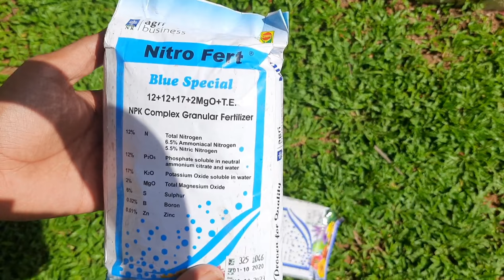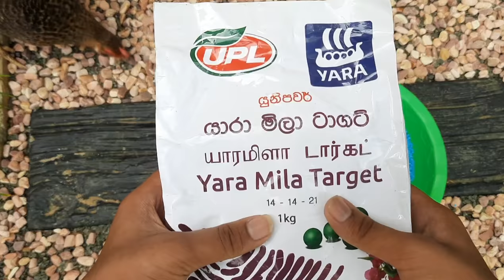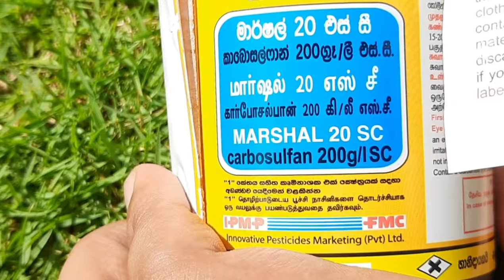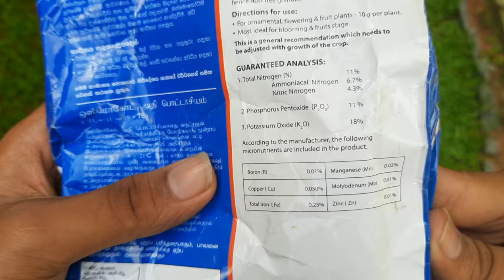How To Fertilize Your Flower Plants || Secrets Of Flower Fertilizers || Flower Blooming Hacks 2021